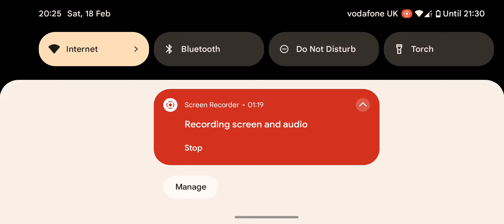Minecraft The end of the end. Mass destruction.